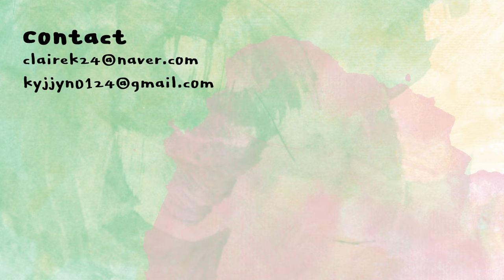[ENG] 아 이제 맘에들어..내가 찾던 킬커버 광채 쿠션 업그레이드 | CLIO kill cover glow fitting cushion upgrade | 클레어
BGM
Meadows in the Sky by Artificial.Music